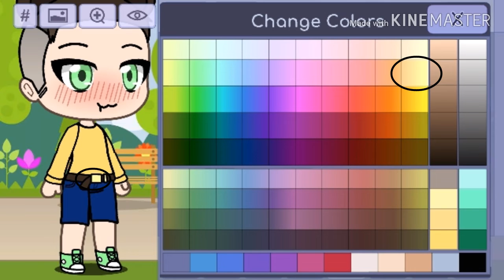Chi commenta per primo... 💗